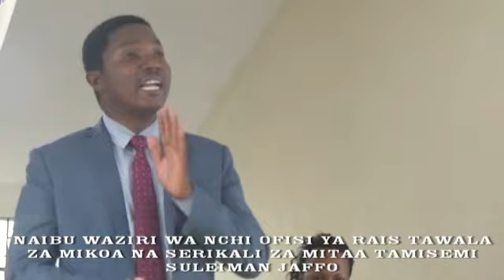JAFFO AWAAGIZA WATUMISHI WA HALMASHAURI KUTUMIKIA WANACHI VYEMA